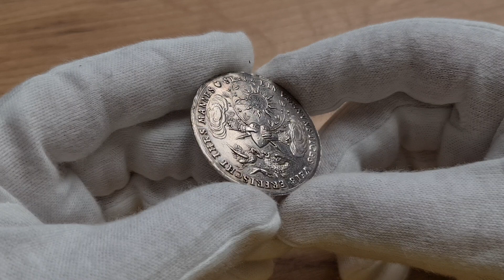Aukcja 17 poz.2815